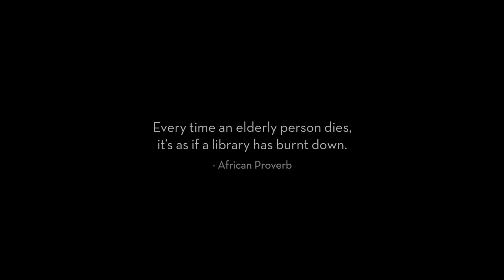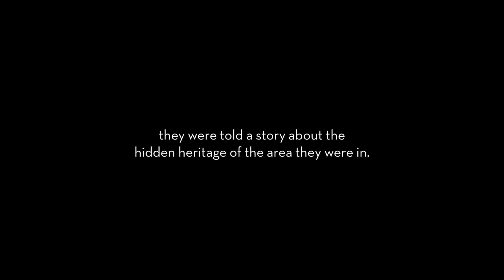IZIKO Museum | Hidden Heritage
For Heritage Day, Iziko Museums set up interactive posters
that brought forgotten stories out onto Cape Town’s streets.